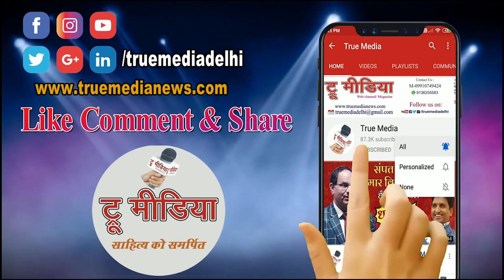माँ आंगन में है खड़ी बनके सुख की भोर... Poetry by :- Manoj Kamdev